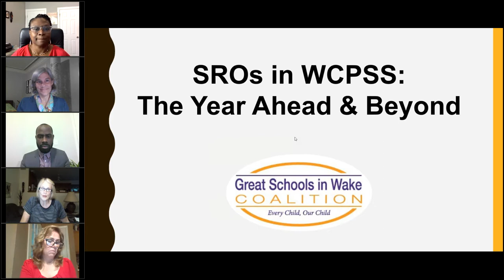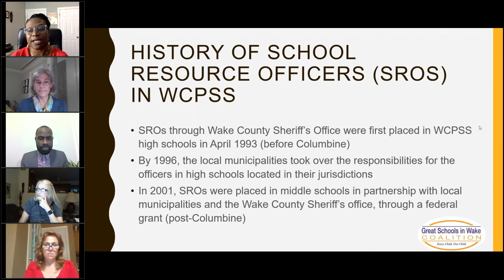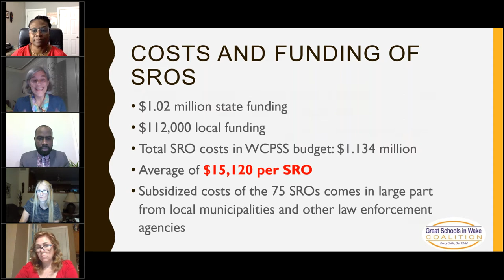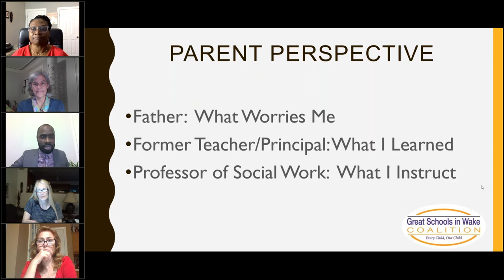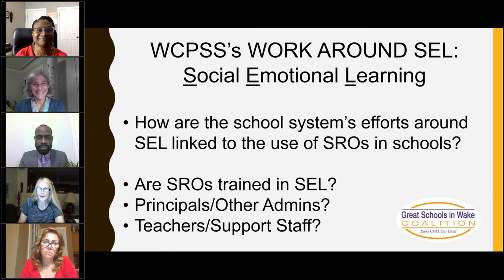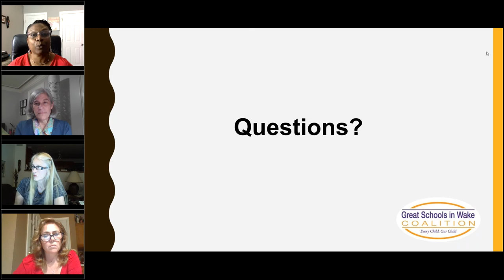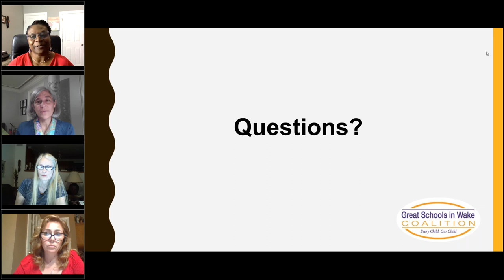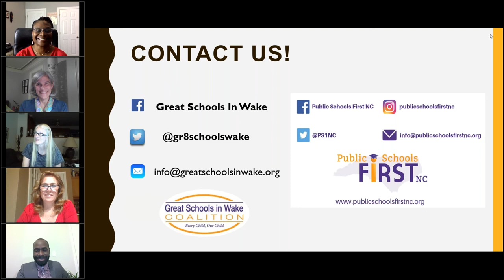SROs in Wake County Public Schools: The Year Ahead and Beyond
The Wake County School Board approved a one-year contract for school resource officers, promising to review the role of SROs before next school year. This panel discussion includes Monika Johnson-Hostler, District 2 School Board representative, Christine Kushner, District 6 School Board representative, and Dr. Terrance Ruth, NCSU Professor of Social Work, former principal and parent of a WCPSS student.